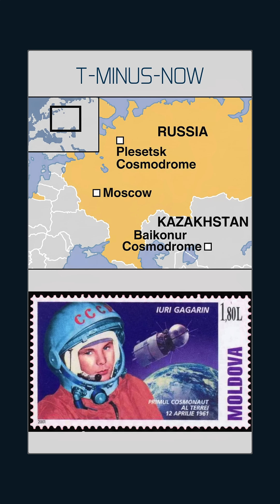YOUR WEEKLY SPACE BRIEFING Edition #8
The week’s essential intelligence from Earth to orbit

Baikonur's Explosive Setback
On November 27, Russia's Soyuz MS-28 successfully launched to the ISS
The Air Force approved redevelopment of Launch Complex 37 at Cape Canaveral Space Force Station, Starship Expands to the Cape.
SpaceX is negotiating a share sale that could double its valuation to $800 billion ahead of a potential 2026 IPO.
Their Haven Demo mission—testing station tech—launched November 2 on SpaceX's Bandwagon-4 and nailed all objectives.
Global Rivalry Heats Up with LandSpace
Over in China,  LandSpace is charging into the reusable race.